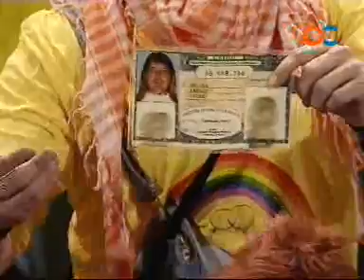CORO LOS QUE MUEREN POR LA PIPA DE LA PAZ 5-2-2009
CARNAVAL DE CADIZ COAC 2009, RETRANSMISIÓN ONDA CÁDIZ